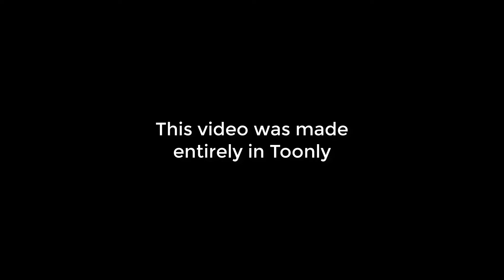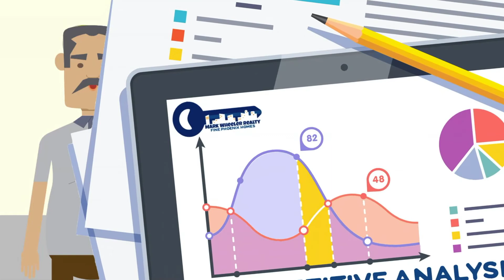Toonly Example 5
This powerful photo animation tool enables you to effortlessly create mesmerizing moving pictures and captivating motion stories...